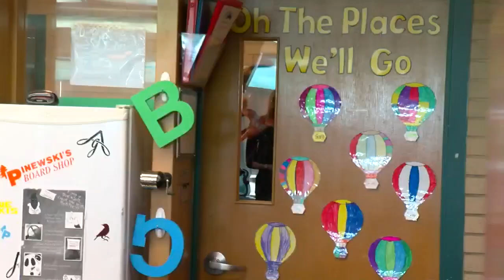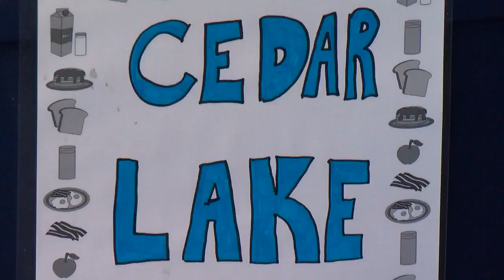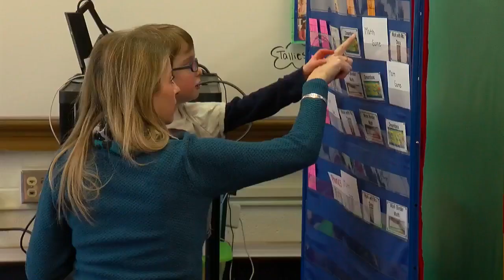Excellent Educator: Wyayn Rasmussen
Wyayn Rasmussen has been working with students on the autism spectrum for 30 years. Now, she heads Academy of Whole Learning, a school with specially trained teachers dedicated to students with learning differences, Kim Johnson reports (3:29). WCCO This Morning – March 8, 2017